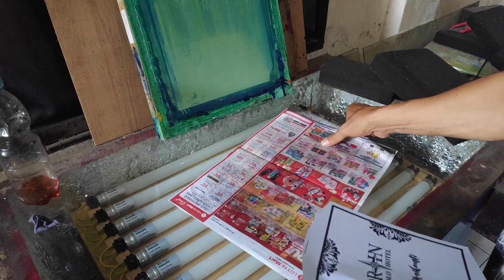Proses Sablon Plastik Rol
Proses Sablon Plastik Rol disetiap tempat sablon masing masing berbeda sesuai dengan kebiasaan dan kemampuan alat yang kita miliki. dan cara manual yang kami kerjakan untuk sablon plastik rol dapat dilihat pada video berikut ini.